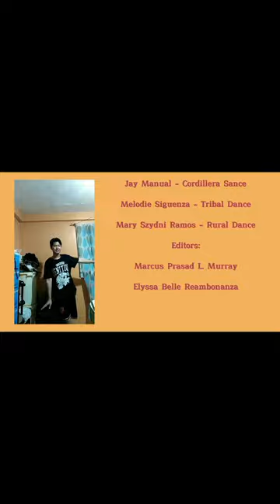GROUP8_GLORI-MANUAL-LAPITAN-RAMOS-REAMBONANZA-MURRAY-SEGUENZA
FOLK DANCE